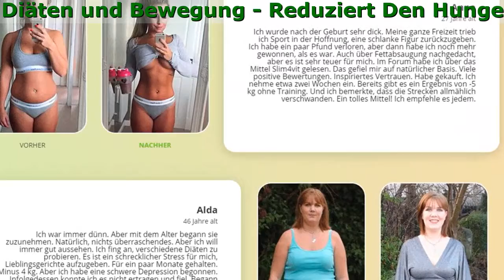Slim4vit Auch Für Männer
Slim4vit - Verliert Extra Pfund Für 1 Kurs!

- Spaltet
Schwer zu erreichendes Fett
- Normalisiert
Den Stoffwechsel
- Reduziert
Den Hunger
- Reduziert Das Gewicht
Ohne Diäten und Bewegung
- Ohne
Strecken

Nach neuesten Erkenntnissen auf dem Gebiet der Diätetik sind die dicken Menschen am gefährlichsten, tödliche Krankheiten zu entwickeln:
"Übergewicht kann jederzeit plötzlichen Tod durch Schlaganfall und Herzinfarkt verursachen"

- Bluthochdruck
- Diabetes
- Chronische venöse Insuffizienz
- Ischämische Herzkrankheit
- Magengeschwür
- Gefäßarteriosklerose
- Leberzellverfettung

Ist Eine Effektive Kombination
Von Aktiven Biokomponenten

- Guarana seed
Unterdrückt den Appetit ohne psychische Beschwerden
- Ascophyllum nodosum
Stimuliert den Stoffwechsel auf zellulärer Ebene
- Garcinia Cambogia
Verbrennt Fettdepots und hilft, die Figur schlank zu machen
- Green tea leaf
Verhindert das Auftreten von Strecken
- Acai palmberries extract
Ein starkes natürliches Antioxidationsmittel

Feedback Von Unseren Kunden

Anna
27 Jahre alt
Ich wurde nach der Geburt sehr dick. Meine ganze Freizeit trieb ich Sport in der Hoffnung, eine schlanke Figur zurückzugeben. Ich habe ein paar Pfund verloren, aber dann habe ich noch mehr gewonnen, als es war. Auch über Fettabsaugung nachgedacht, aber es ist sehr teuer für mich. Im Forum habe ich über das Mittel Slim4vit gelesen. Das gefiel mir auf natürlicher Basis. Viele positive Bewertungen. Inspiriertes Vertrauen. Habe gekauft. Ich nehme etwa zwei Wochen ein. Bereits gibt es ein Ergebnis von -5 kg ohne Training. Und ich bemerkte, dass die Strecken allmählich verschwanden. Ein tolles Mittel! Ich empfehle es jedem.

Zelda,27 Jahre
Nach der Geburt meiner Tochter hab ich viel zugenommen. In meiner Freizeit musste ich immer Sport treiben in der Hoffnung darauf, eine schlanke Figur wieder zu haben. Ich habe ein paar Kilo verloren, aber danach habe ich noch mehr zugenommen, als ich früher gehabt hatte. Ich habe sogar an Fettabsaugung gedacht, aber es war sehr teuer für mich und ich hatte davor auch Angst. Im Internet habe ich einen Artikel über "Slim4vit" gelesen. Mir hat gefallen, dass es ganz natürlich ist, es gab auch viele positive Bewertungen. Ich habe beschlossen, es zu probieren. Und habe gekauft. Zurzeit läuft die vierte Woche, dass ich die Kapseln nehme. In der ersten Woche hab ich fast nichts bemerkt, nur allgemeine Verbesserung. Aber ab zweiter Woche hab ich schon -6 Kilo abgenommen! Ohne Fitness! Ich habe auch bemerkt, dass dabei die Dehnungsstreifen allmählich verschwinden. Ein tolles Mittel! Ich empfehle es jedem!